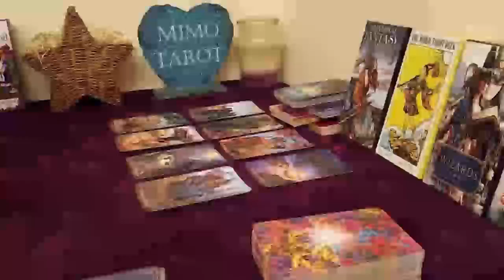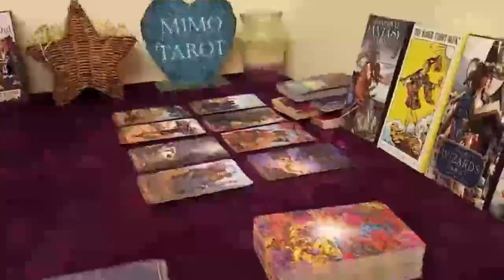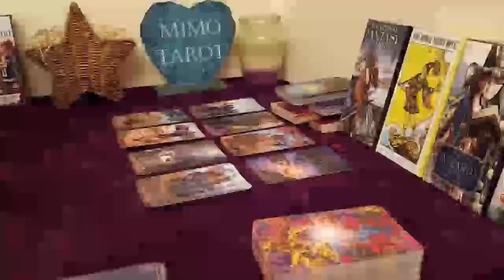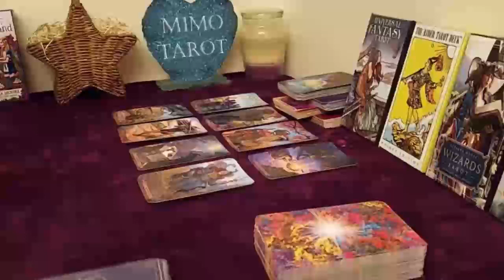CANCER TAROT LOVE READING, YOU NEED TO HEAR THIS